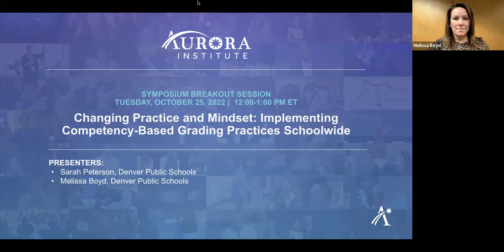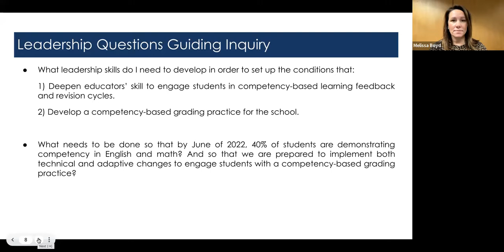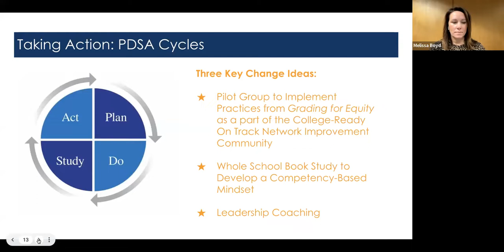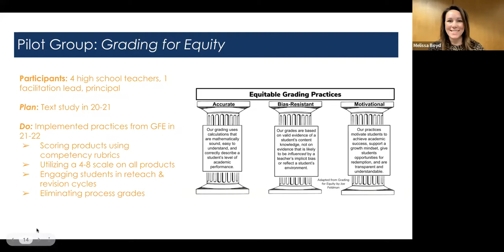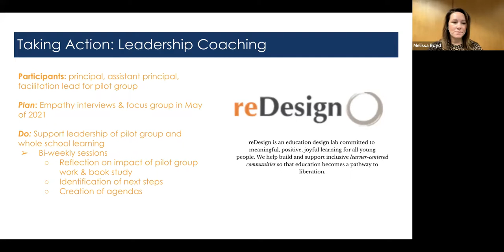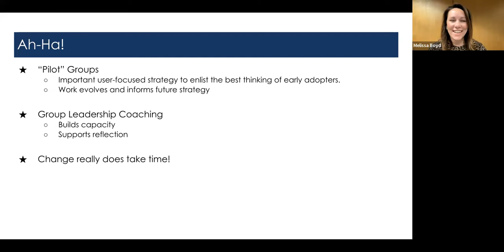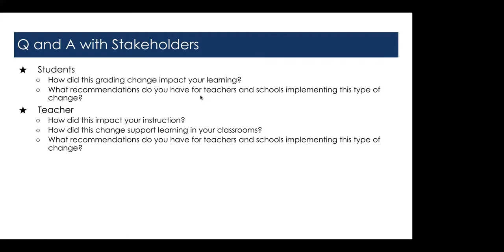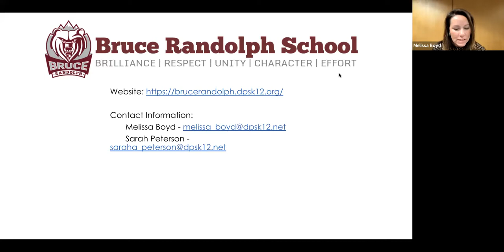Changing Practice and Mindset: Implementing Competency Based Grading Practices Schoolwide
Title: Changing Practice and Mindset: Implementing Competency-Based Grading Practices Schoolwide

Speaker: Melissa Boyd, Denver Public Schools
Description: Bruce Randolph School is in year two of a roll out of grading changes grounded in the text "Grading for Equity" by Joe Feldman. The first year was dedicated to a small group of pilot teachers changing practices and the full staff engaging in a book study. Year two has focused on a slow roll out of grading changes for the entire staff. This session will be a panel presentation of pilot teachers, non-pilot teachers, and students to share their view and lessons learned for the grading changes.